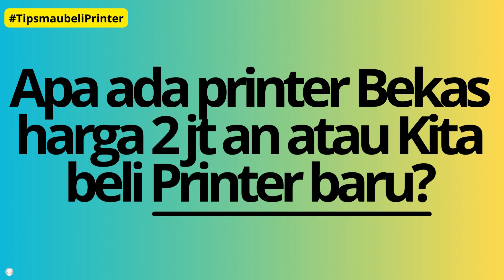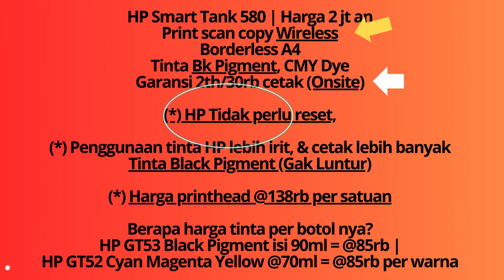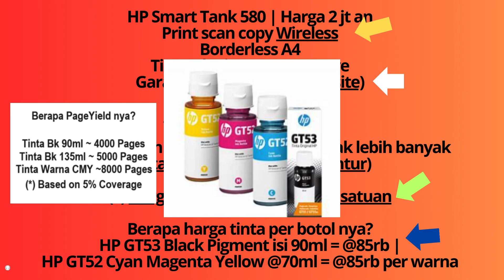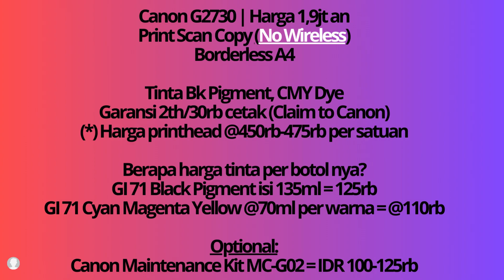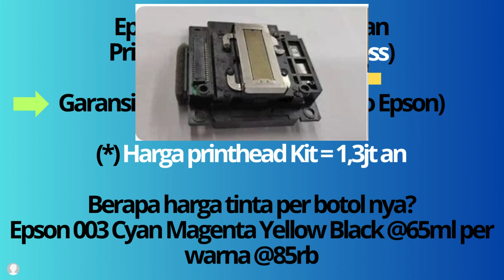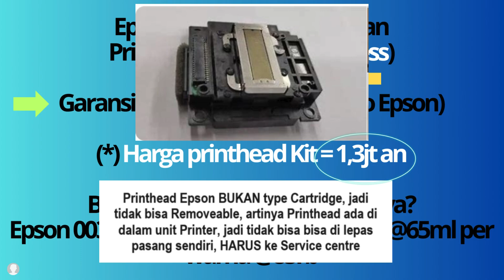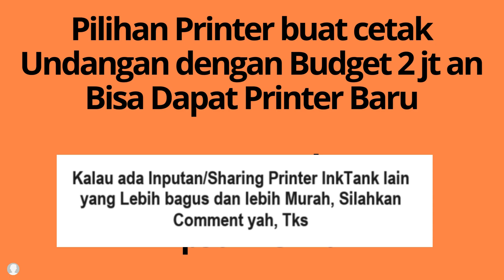Rekomendasi Printer 2 juta an buat Print Undangan Blangko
** Kalau ada pertanyaan yg belum di jawab, Bisa comment atau tanya langsung di: